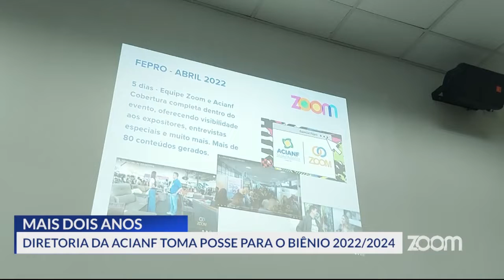Posse diretoria ACIANF | Zoom Tv Jornal (02-05-2022)